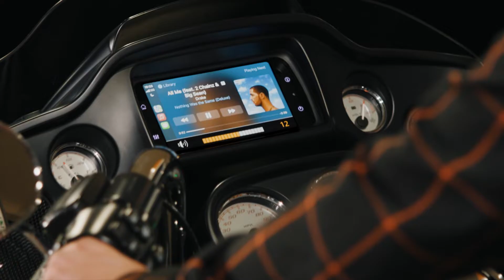PMX-HD14 Source Unit | Product Launch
Introducing the PMX-HD14 infotainment source unit for select 2014+ Harley-Davidson® touring motorcycles.